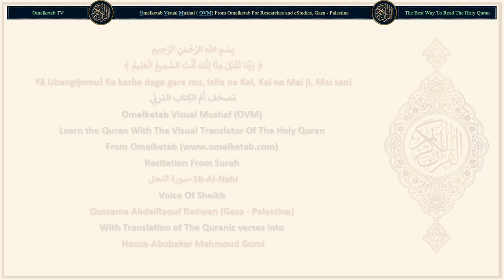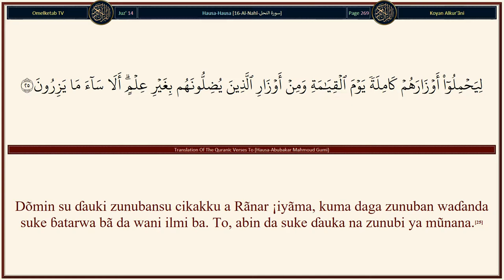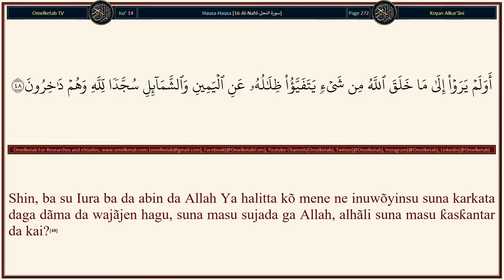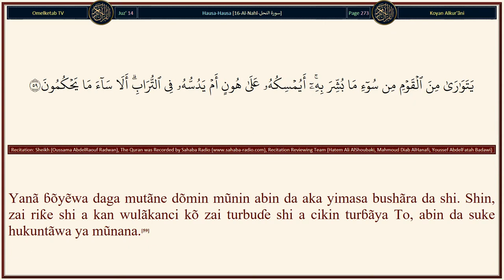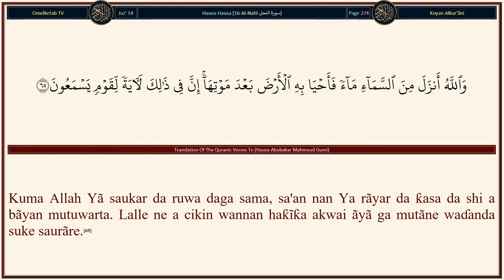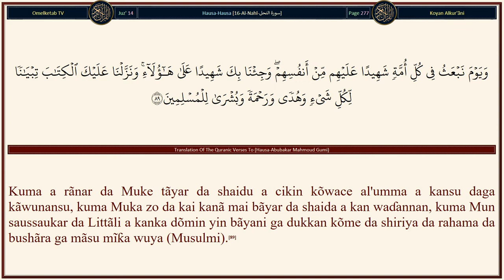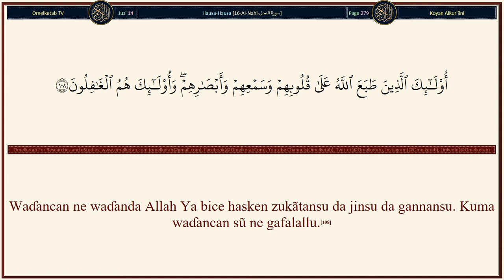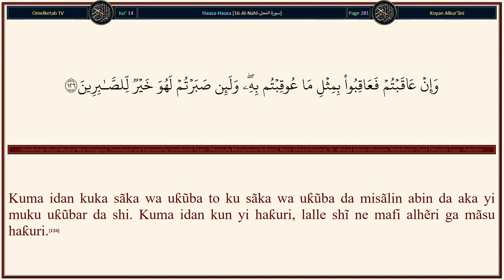16 Al Nahl سورة النحل Hausa Abubakar Mahmoud Gumi Radwan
16-Al-Nahl-سورة النحل-Hausa-Abubakar Mahmoud Gumi-Radwan... [Kuma Ubangjinka Yã yi wahayi zuwa ga ƙudan zuma cẽwa: "Ki riƙi gidãje daga duwãtsu, kuma daga itãce, kuma daga abin da suke ginãwa."(68)"Sa'an nan ki ci daga dukan 'ya'yan itãce, sabõda haka ki shiga hanyõyin Ubangijinka, sunã hõrarru." Wani abin shã yanã fita daga cikunanta, mai sãɓãwar launukansa a cikinsa akwai wata warkewa ga mutãne. Lalle ne, a cikin wannan, haƙĩƙa, akwaiãyõyi ga mutãne waɗanda suke yin tunãni.(69)Kuma Allah ne Ya halicce ku, sa'an nan Yanã karɓar rãyukanku, kuma daga gare ku akwai wanda ake mayarwã zuwa ga mafi ƙasƙncin rãyuwa, dõmin kada ya san kõme a bãyan dã ya zama mai ilmi. Lalle Allah ne Masani Mai ĩkon yi.(70)Kuma Allah Ya fifita sãshenku a kan sãshe a arziki. Sa'an nan waɗanda aka fĩfĩta ba su zama mãsu mayar da arzikinsu a kan abin da hannãyensu na dãma suka mallaka ba, har su zama daidai a cikinsa. Shin fa, da ni'imar Allah suke musu?(71)Kuma Allah Yã sanya muku mãtan aure daga kãwunanku, kuma Ya sanya muku daga mãtan aurenku ɗiyã da jĩkõki, kuma Ya arzũta ku daga abũbuwa mãsu dãɗi. Shin fa, da ƙarya suke yin ĩmãni, kuma da ni'imar Allah sũ, suke kãfirta?(72)Kuma sunã bautã wa, baicin Allah, abin da yake bã ya mallakar wani arziki dõminsu, daga sammai da ƙasa game da kõme, kuma bã su iyawa (ga aikata kõme).(73)Sa'an nan kada ku bãyar da waɗansu misãlai ga Allah. Lalle ne Allah Yanã sani, kuma kũ, ba ku sani ba.(74)]

Surah Name: 16-Al-Nahl-سورة النحل
Language: Arabic & Hausa - Hausa
Translator